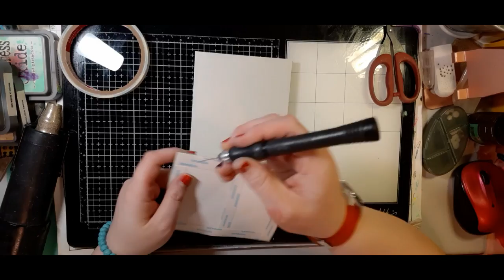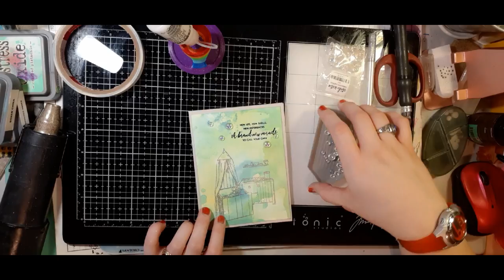Welcome Baby!|| Ink Smooshing Technique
Hello, my crafty friends, and welcome back, thank you so much for being here today.  Today I wanted to share with you one of my favorite techniques- ink smooshing! (And heat embossing but that goes without saying 😉) Below I will link to as many of the products as I can. My blog will be linked directly below along with my Instagram and Etsy shop.  Thanks for stopping by and I hope you enjoy! I look forward to seeing you back but, until next time, keep creating! XO Emma

- Facebook and Twitter: @cardstockqueen

Products used in this video:
- Canson XL Watercolor Paper
- EK Success Score Board
- Teflon Bone Folder
- Distress Sprayer
- Versamark Embossing Ink
- Embossing Buddy Anti-Static powder tool
- Versafine Onyx Black pigment ink
- 1/2" Scor Tape
- Wagner Heat Tool